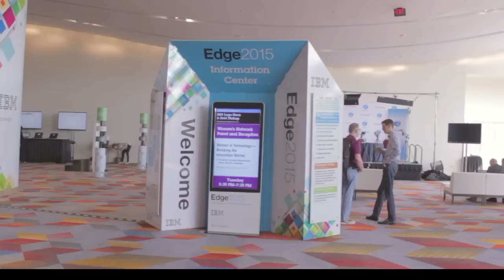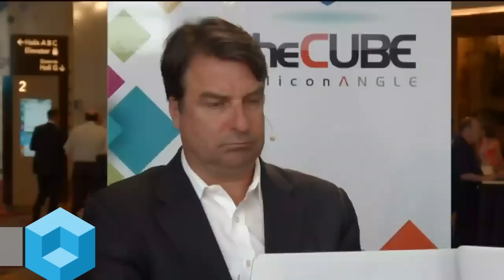Doug Balog - IBM Edge 2015 - theCUBE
IBM Power: Infrastructure for digital transformation

Doug Balog, the GM of Power Systems at IBM, is excited about where Power has come from — and where it’s going.

“It’s been about a two year journey so far, to take Power from where it was and realign it to the marketplace,” he said in an interview with theCUBE during IBM Edge2015. “It’s amazing to look back over that two-year period, how far we’ve come. We’ve sort of put up our first score on the board, here in the first quarter, with a plus sign.”

Where Power as a technology shines

Balog believes that growth comes from its new strategy of “realigning power to all the needs of the market around data and analytics” because “that’s where Power as a technology really shines.”

What are those market needs? There are a few key shifts that customers are trying to adapt to, Balog said. “Every client’s drowning in data. They’re trying to figure out what to do with it, trying to get business insights out of it, [and] I’ve got this ‘crown jewel’ called Power that does really, really well with data. You have the geeky stuff: cores, threads, caches, memory, bandwidth,” as well as smart developers.” Now that Power can be integrated with all of the major database systems and combined with analytics tools, it’s possible to “deliver a really world-class scalable analytics platform.”

Building off the open ecosystem

OpenPOWER has also contributed to the success of the system. According to Balog, it’s starting to deliver real projects with value for customers, even though in the beginning, many had no idea how the open ecosystem was ever going to benefit them.

“As we build off this massive ecosystem, we’re starting to see, clients are starting to see, us be able to pull some of this technology, some of these solutions, in to become IBM offerings,” he said.

In the end, Balog believes that Power is succeeding because it’s responding to fundamental shifts in the market.

“I think the industry recognizes we’re in a digital transformation,” he said. “And infrastructure really matters for that digital transformation, and we’re here to show how we’re innovating … and what we’re enabling underneath all of that. It’s got to run somewhere, and we’ve got some of the best stuff in the marketplace for it to run on.”